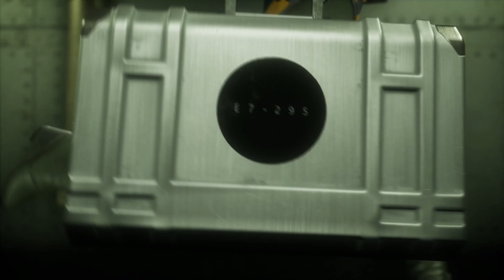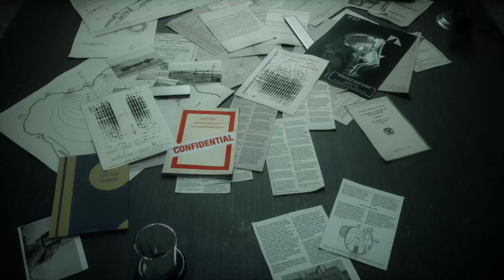Rogue Company - Cinematic Teaser | Runway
Runway is a seasoned weapons dealer who used a career as a globe-trotting fashion model as a cover for espionage. Dressed to kill, Runway provides her customers with only the best and most powerful weaponry. Runway joins Rogue Company in Season Three.

Rogue Company is a multiplayer shooter available now all major platforms: Xbox, PlayStation, Nintendo Switch, and PC.

Rogue Company is a top-secret syndicate of elite Rogues around the globe. To most of the world, the elusive Rogues are a rumor at best. However, to those in the know, Rogue Company operatives are indispensable to solving the world’s deadliest and most challenging missions. As a Rogue, players will grab their weapon of choice and dive into iconic locations to compete online in various PVP game modes.

Group up with friends and dominate the competition. Rogue Company will feature cross-play and cross-save across all platforms.  Rogue Company is developed by First Watch Games and published by Hi-Rez Studios.